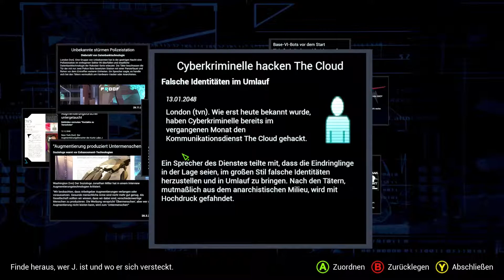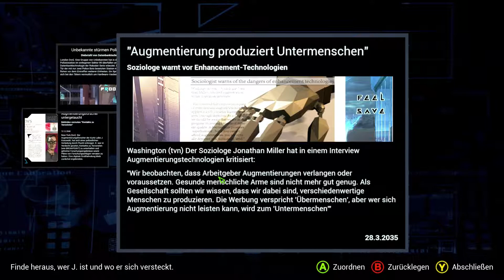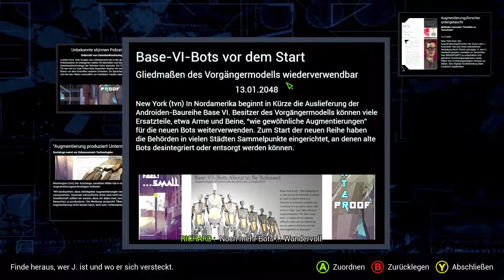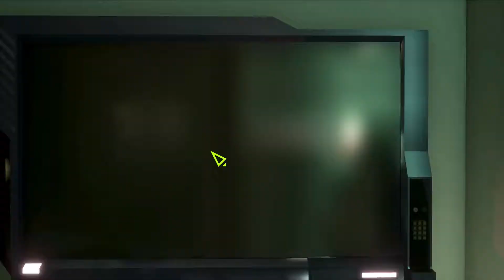State of Mind * 05 * WER IST J. KOSOWSKI? * (Old_Man) * German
State of Mind ist ein futuristischer Thriller über Transhumanismus...

Berlin, 2048 – Die Welt steht am Abgrund. Ressourcenknappheit, Krankheiten durch verschmutzte Luft und Trinkwasser, ausufernde Kriminalität, Krieg. Regierungen und Konzerne versprechen Heilung durch Fortschritt; Drohnen und humanoide Roboter ersetzen Menschen im öffentlichen Dienst, alles ist miteinander vernetzt, Überwachung allgegenwärtig geworden.

Richard Nolan ist einer der wenigen Journalisten, die diesem Fortschritt offen kritisch begegnen. Doch erst, als er nach einer Explosion im Krankenhaus aufwacht und feststellt, dass seine Frau und sein Sohn auf mysteriöse Weise verschwunden sind, wird Richard klar: er und seine Familie sind mehr als Beobachter im Sturm rivalisierender Lösungsansätze zwischen dystopischer Realität und digitalem Utopia. Sie stehen mitten in dessen Zentrum.

Aus dem Familiendrama entwickelt sich ein Thriller um eine weltumspannende Verschwörung, deren Kernfragen über das Schicksal der Menschheit entscheiden: könnte ein perfektes digitales Utopia am Ende die Lösung sein? Ein virtuelles Paradies, frei von materiellen Nöten und Zwietracht? Kann eine Super-AI die Menschheit retten – oder wird sie sie im Gegenteil für überflüssig erklären, weil man daran scheitert, ihr den Wert von Menschlichkeit zu vermitteln?

Wie soll die Welt nach dem Sturm aussehen? Was wird für die Menschheit übrig bleiben?